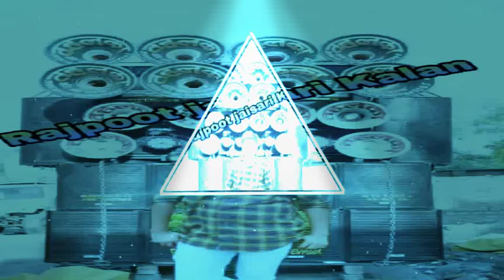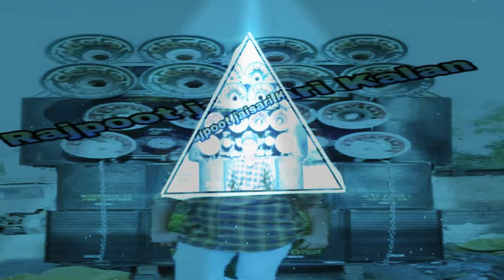Tere har sbal ka jabab ban jaugi Dj hard👉 mixing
Jaisari Kalan